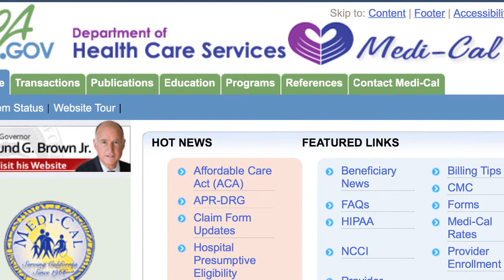Who can get charged with Medi-Cal Fraud?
When do people get prosecuted for "med-cal fraud"? In this video, a former Los Angeles deputy district attorney explains.

At the provider, doctor, physician or hospital level, we see people get charged when there is over-billing, providing unnecessary procedures,
padding or inflating insurance claims, billing for ghost patients, and paying or receiving "kickbacks" for Medi-Cal referrals.

At the patient level, we see these cases arise when they provide false income or asset information to appear eligible for Medi-Cal when they really shouldn't be.

Here, we explain the various scenarios where one is likely to get investigated or arrested for Med-Cal fraud.